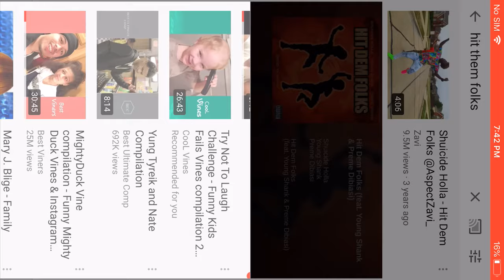July 6, 2019